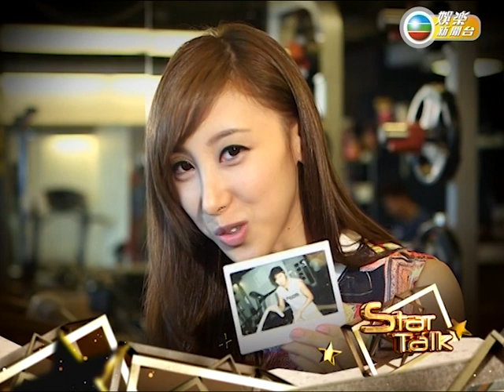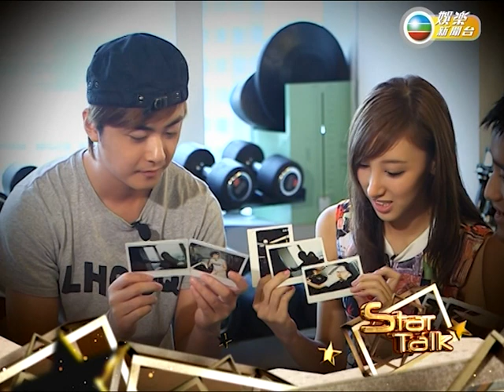StarTalk專訪：洪卓立 x 許靖韻 (2013-09-06)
(純粹分享)